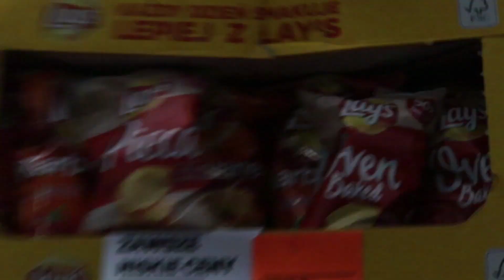Kolarski Vlog czyli ściganie w Jeleniej Górze